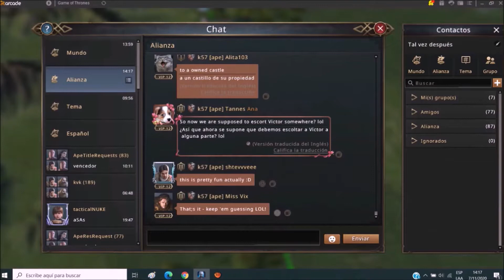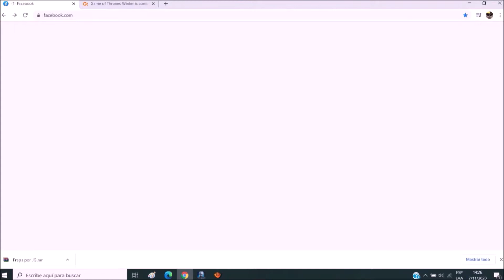Asedio de Invernalia: Tutorial + Gameplay [ape] vs [UID]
Una partida improvisada del asedio de invernalia pero al final salio todo bien :D